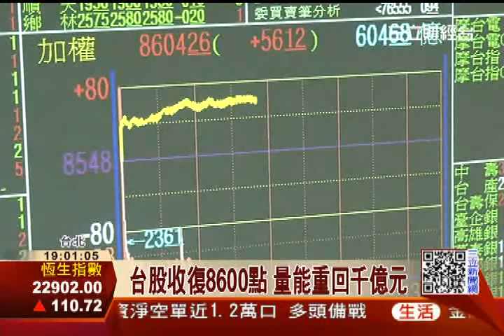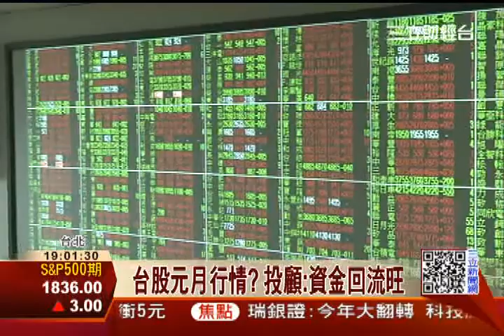電子股好來電 台股破8600點大關│三立財經台CH88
台股15日很來電，在高價電子股表現優異帶動下，指數衝破8600點大關，最後收在8602點，上漲54點，成交量放大到1155億元，號子裡股民討論好熱絡，投顧分析，今年第一季台股收到國際行情，加上經濟復甦帶動下，值得期待。